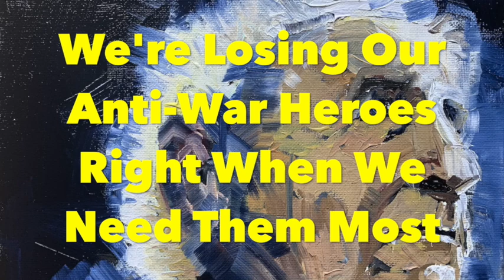We're Losing Our Anti War Heroes Right When We Need Them Most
The heroic whistleblower and peace activist Daniel Ellsberg is dying.

In an open letter to his friends and supporters, Ellsberg announced that two weeks ago he learned that he has inoperable pancreatic cancer with a prognosis of three to six months. The letter is beautiful and inspiring, but it's also as heart-rending as anything you'll ever read, largely because within it Ellsberg makes it abundantly clear that he has extremely urgent concerns about the world he will soon be leaving behind.